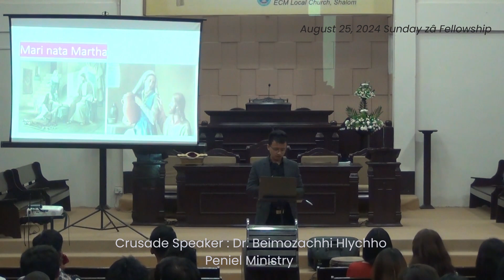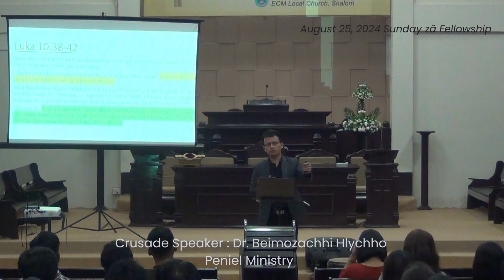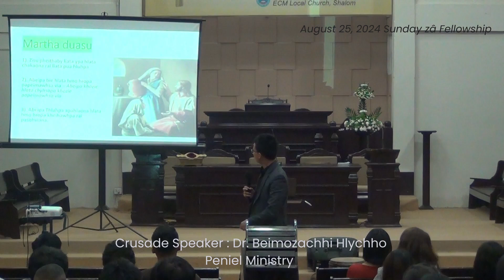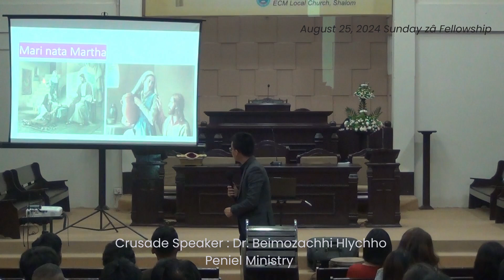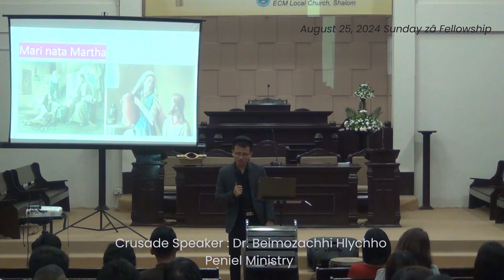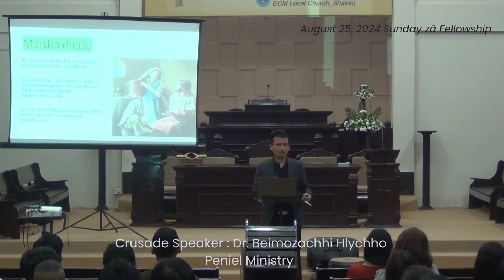Mari nata Martha hro tawhta eimâ chu awpa - Dr Beimozachhi Hlychho | Mara Sermon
Mara Sermon, ECM Local Church, Shalom Crusade Program | August 25,2024 zâ fellowship liata a sermon rei pa.